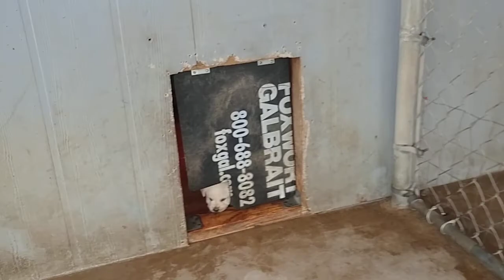5 week old Labrador puppies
Summer x Hunters litter 2019. Pups are getting more adventurous.